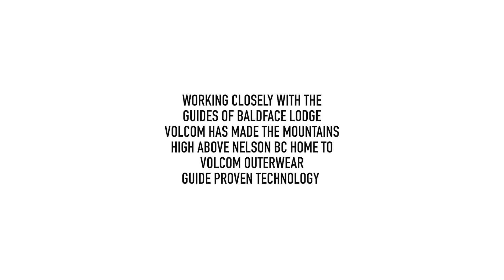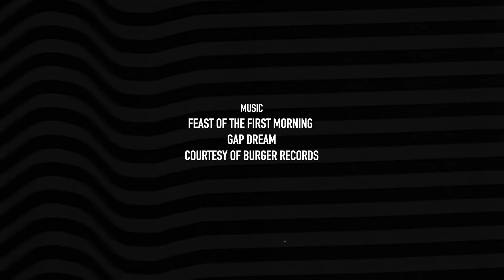Snowboarding Baldface w/ Moore, Iguchi, Lynn | Volcom Snow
If there is one trip that you want to be on during the winter, it’s the Baldface trip. Every year revolving members of our Volcom Snow program make a pilgrimage up the interior British Columbia highway to one of Canada’s favorite powder country getaways near Nelson, BC to the one and only Baldface Lodge. Baldface is a cat-boarding operation nestled high in the Kootney Mountains known for its endless perfect snowboard terrain and bottomless pow.

From high open alpine faces to pillow stacks and dense tree runs, the snow conditions and backcountry terrain all in a day’s riding at Baldface will push any rider’s skill level to the limit. The long hours of rigorous snow safety work and avalanche control the guides go through day-in and day-out to keep everyone safe make it the perfect place to test our outerwear. That is why we have partnered with Baldface and their expert guiding staff to make the Lodge ground zero and home base for our Guide Proven Technology (GPT) Volcom Outerwear line.

SONG:
Gap Dream - "Feast of the First Morning"

FOLLOW THE STONE...